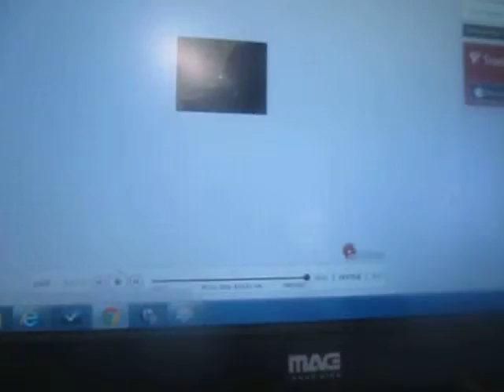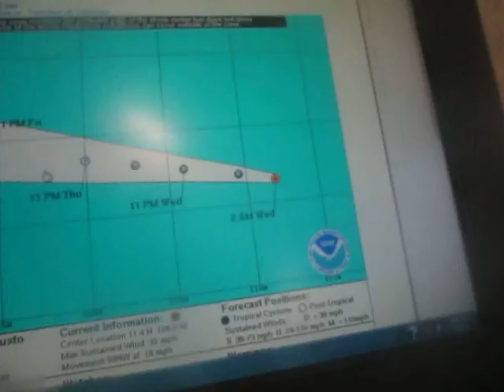Weather Magician with Peter J. Wiggins: The Morning Report: Wednesday July 9, 2014 (Part I)